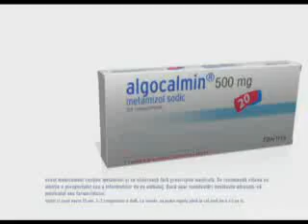Reclama Algocalmin: Combate istoric durerea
spot publicitar